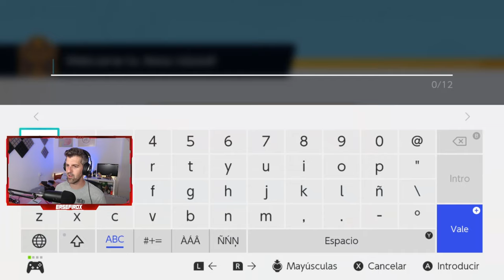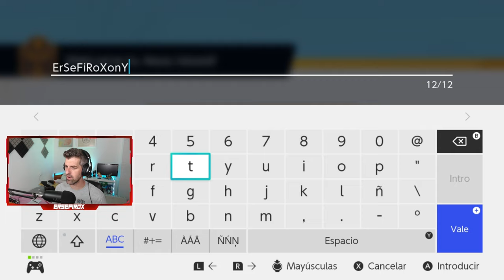POKEMON UNITE: Tutorial, impresiones y primeros pasos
POKEMON UNITE